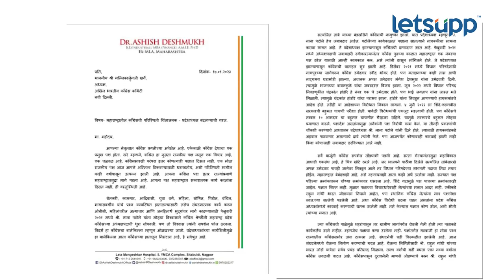Nana Patole & Ashish Deshmukh : नाना पटोले अन् आशिष देशमुख यांचा बॉम्ब | LetsUpp Marathi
काँग्रेस नेते आशिष देशमुख यांनी थेट काँग्रेस अध्यक्ष मल्लिकार्जुन खर्गे यांना पत्र लिहून नाना पटोले यांना पदावरुन हटवण्याची मागणी केली आहे. त्यांनी ही मागणी नक्की का केलीय? जाणून घेण्यासाठी लेट्सअपचे संपादक योगेश कुटे यांनी आशिष देशमुख यांची घेतलेली मुलाखत नक्की पाहा...